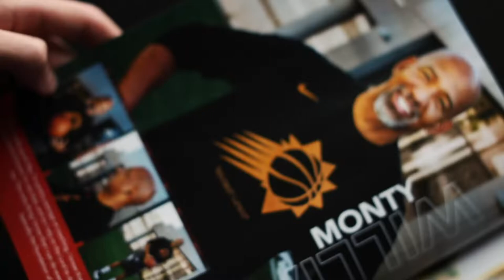Winter 2021 Magazine Trailer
Our 2021 Winter Magazine features exclusive interviews with Suns head coach Monty Williams and Blue Jackets NHL head coach Brad Larsen!